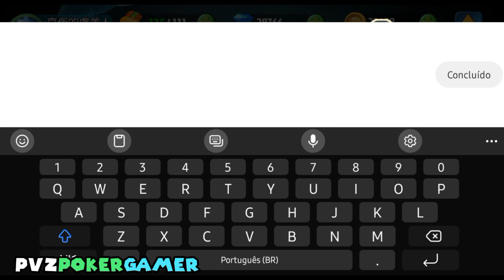Plants vs Zombies:All Stars - Evolving torchwood to level 3 (Stump Line/Gameplay/2.0.81)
■□□□□□□□□□▪︎10%
■■□□□□□□□□▪︎20%
■■■□□□□□□□▪︎30%
■■■■□□□□□□▪︎40%
■■■■■□□□□□▪︎50%
■■■■■■□□□□▪︎60%
■■■■■■■□□□▪︎70%
■■■■■■■■□□▪︎80%
■■■■■■■■■□90%
■■■■■■■■■■▪︎100%

☆🇧🇷Olá pessoal,como estão? Vocês pediram tanto que eu faça uma gameplay desse jogo então eu fiz,e evolui o Torchwood para o nível também trouxe uma gameplay junto espero que gostem!!!

☆🇲🇭Hello everyone, how are you? You asked so much for me to do a gameplay of this game so I did, and it evolved Torchwood to level 3, also brought some gameplay along, I hope you like it!!!

⚘️2.0.81 (Gamecomb and PopCap/Android)

👉IGNORE☆